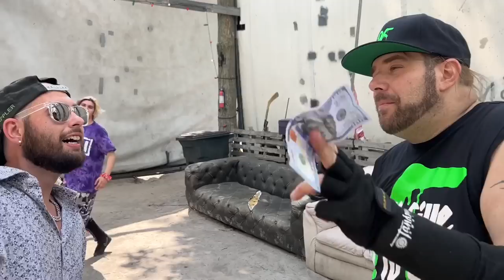Joe Wolf Does UNSPEAKABLE ACTS To Grim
This GTS video is a professional wrestling video similar to WWE featuring Grims toy show, In our GTS money in the bank inspired match featuring Grim, Duhop, and in a youtube wrestling figures legendary Heavyweight championship exhibition ladder match vs Jimmy Controversy